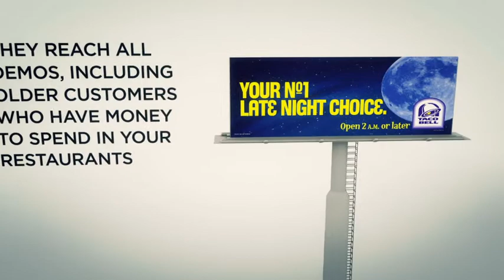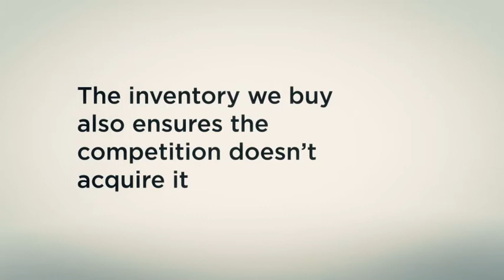Outdoor Video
The Importance of Outdoor Advertising